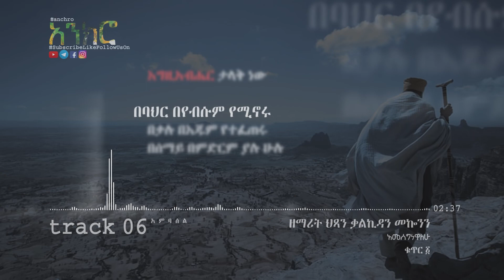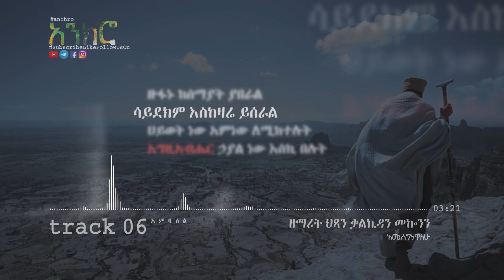Kalkidane Mekoneneዘማሪት Amsgenwalwe│አመሰግነዋለው│New Ethiopian Orthodox Song